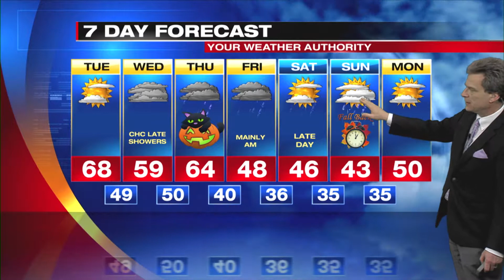Web Exclusive Inland Forecast